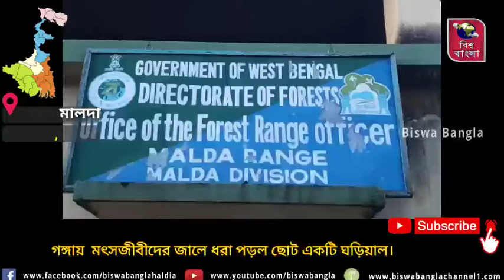কালিয়াচকের রাজনগরের গঙ্গায় মৎসজীবীদের জালে ধরা পড়ল ছোট একটি ঘড়িয়াল।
মঙ্গলবার বিকেলে কালিয়াচকের রাজনগরের গঙ্গায়  মৎসজীবীদের জালে ধরা পড়ল ছোট একটি ঘড়িয়াল। ঘটনার খবর পেয়ে ঘরিয়ালটিকে উদ্ধার করে নিয়ে আসে বন দফতরের কর্মীরা। বন দফতরের অফিসার সুজিত কুমার চট্টোপাধ্যায়  বলেন, "মৎস্যজীবীদের জালে একটি ঘাড়িয়াল ধরা পড়ে। সেটি উদ্ধার করা হয়েছে। উর্ধতন কর্তৃপক্ষের নির্দেশ  অনুযায়ী পরবর্তী পদক্ষেপ নেওয়া হবে।" পাশাপাশি তিনি জানান, গঙ্গার মৎসজীবীদের এদিন সচেতন করা হয় যাতে ঘরিয়াল ধরা পড়লে কেউ তা মেরে না ফেলে বরং বন দফতরকে যেন খবর দেয়।